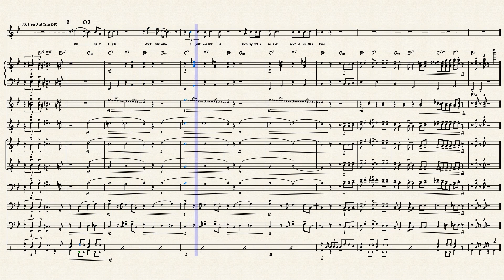Hallelujah i love her so – Ray Charles Hallelujah, I Love Her So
Finally I had the time to finish my old horn arrangement of this iconic Ray Charles song, now with rhytm parts and lyrics added. "Hallelujah, I Love Her So" was first released in 1956 on his debut record. There are numerous versions and arrangements of this song, for anything from big orchestras, big bands, smaller ensembles to vocal & piano only. Look up the versions by Peggy Lee, Ella and Stevie Wonder to hear the differences. My arrangement lends itself mainly to the original, but with some extended and substitued chords. The horn arrangement is very percussive and mostly faithful to the rhytmic breaks in the original version, but with some variations. The solo part for the ten.sax  doesn't obey the rhytmic breaks in the verse though. I also added an ending consisting of a vocal fade-out and then a (nearly) unison phrase from the melody.

As always, comments are welcomed. Btw - this arrangement has never been played, so if you try it, please let me know.